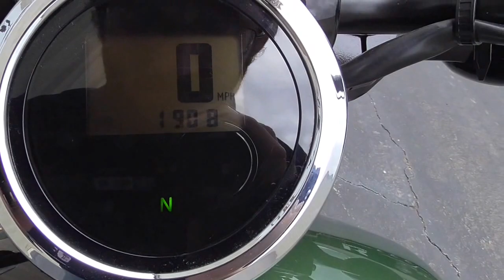2014 Yamaha Bolt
Brand new 2014 Yamaha Star Bolt broken in for you and have cruise control!! Come in or take a closer look at this motorcycle

Stock Number: 005357
Year: 2014
Make: Yamaha
Model: Bolt™
Color: Green
Mileage: 1,900